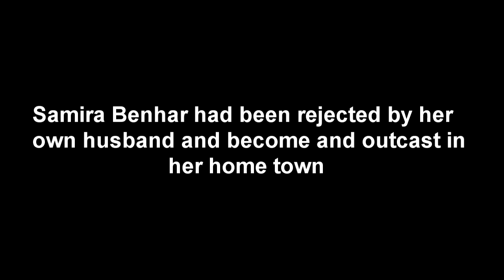Incredible Body Transformation of woman after undergoing life-changing surgery on facial tumour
Incredible transformation of woman after undergoing life-changing surgery on enormous facial tumour

Samira Benhar had been rejected by her own husband and become and outcast in her home town
A woman whose face was left disfigured by a massive tumour has had an amazing turnaround thanks to surgeons.

Samira Benhar found herself isolated and alone after the massive facial tumour left one side of her face hideously mutated.

The 39-year-old mum of two, who was disowned by her own husband due to the condition, was given a lifeline by Doctor Pedro Cavadas , a world-renowned surgeon in reconstructive surgery and implants.

He has been treating the patient for 13 months at Manises Hospital, in the city of Valencia in the eastern Spanish region of the same name.
Samira, of Casablanca in Morocco, was first spotted by a pharmacist with her head in her hands and walked over to see what was wrong.
She said "I was very damaged both physically and psychologically.

"A woman approached me and talked to me. When she saw my face she asked for a photo. I didn’t have one so we went to a shop.

"Later she said to me, ‘I am not promising you anything, but I am going to do my best to help you.’"
Thanks to the pharmacist her story reached the ears of the famous Spanish surgeon, who decided to help her saying he knew there would be a "great surgical improvement."

He said: "This is a genetic illness, rare but not so infrequent and the treatment consists in trying to make the face symmetrical. Fortunately the tumours are benign."

The treatment was funded by the Adra Foundation and the Cultural Islamic Centre.

Samira spent 13 months in Valencia and underwent various procedures to completely remove the neurofibroma from her face as well as to get an ocular prosthetic put in.
Samira gave a press conference together with Dr Cavadas and could not stop the tears from flowing as she thanked the team for her "new life".

She said: "Today I am very happy, I will never forget everything they have done for me."

She is now reportedly on her way home to see her 9 and 12-year-old sons for the first time in a year who are waiting for her in Casablanca.

The Adra Foundation will now help to find her a house and a job to sustain her family.